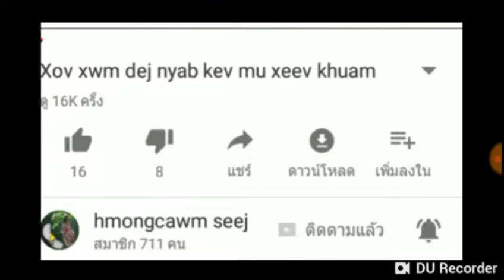nuj nplhaib ncig kho mob hauv teb chaw mes kas